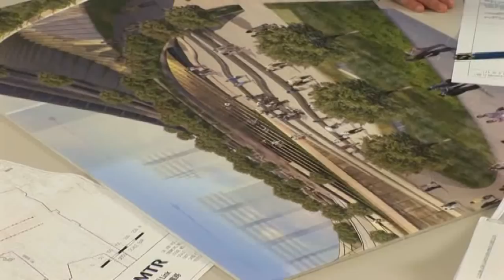香港西九龍站 Hong Kong West Kowloon Station [HD]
武廣高鐵 Wuhan Guangzhou High Speed Rail [CRH 和谐号][HD] China's fastest high-speed train has begun services between the cities of Wuhan and Guangzhou.